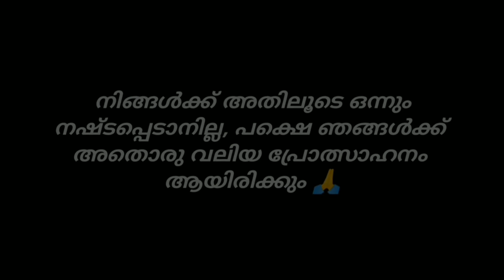രക്ഷകൻ..! 😔 || FREE FIRE MALAYALAM SHORT FILIM || NOOB TO PRO JOURNEY || GRANDMASTER😍 PART -2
രക്ഷകൻ..! 😔 || FREE FIRE MALAYALAM SHORT FILIM || NOOB TO PRO JOURNEY || GRANDMASTER😍  PART -2 || GARENA FREE FIRE

FREE FIRE

Free fire malayalam channel

Free fire tips and tricks malayalam

Free fire Awm top 5 best tips and tricks

Free fire 5 best secret tips and tricks

Free fire best killing montague

Free fire one tap headshot tips and trick

Free fire Best youtubers

Free fire lag problems